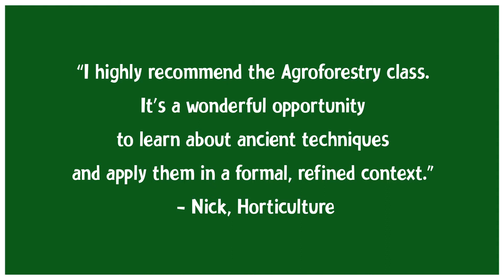Principles and Practices of Agroforestry